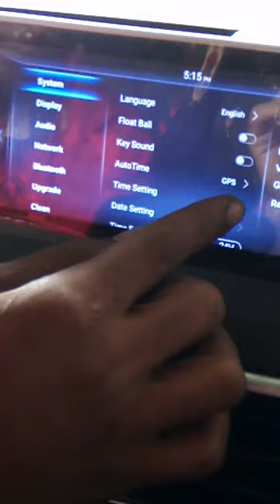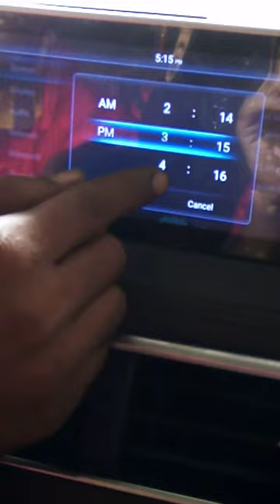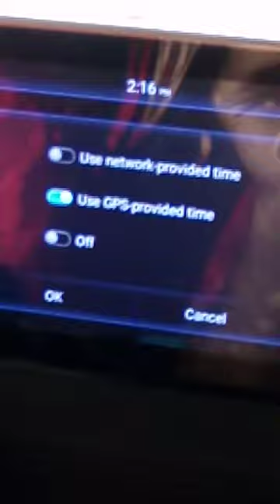How fix time&date settings lcd penal prince glory 580pro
How fix  time&date settings lcd penal prince glory 580pro for learning perpose